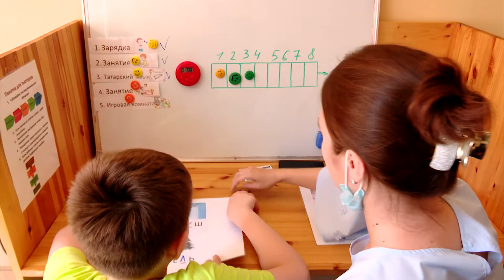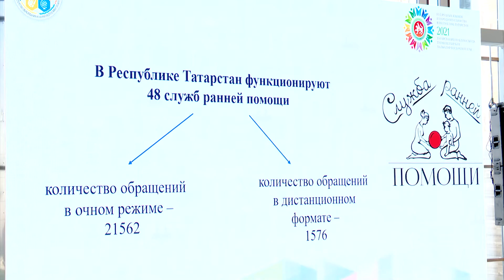В Татарстане на 2,5% возросло число детей с ограничениями по здоровью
Количество детей с ограничениями по здоровью в Татарстане увеличилось по сравнению с прошлым годом на 2,5%. Всего более 29 тысяч дошколят и школьников с нарушениями слуха, зрения и другими патологиями. Вопрос организации инклюзивного образования обсудили на республиканском совещании в Альметьевске.